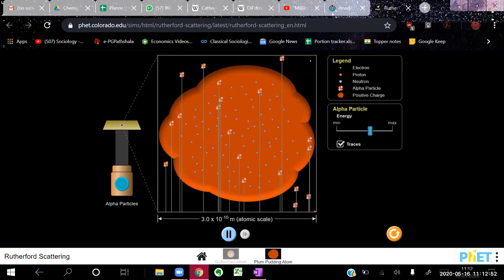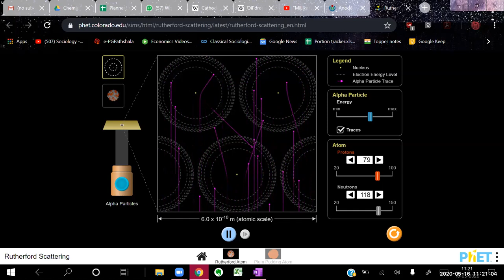Atomic Structure Lecture 2 - NAPJC 5 + Podar XI A - GJCH (May 16, 2020)